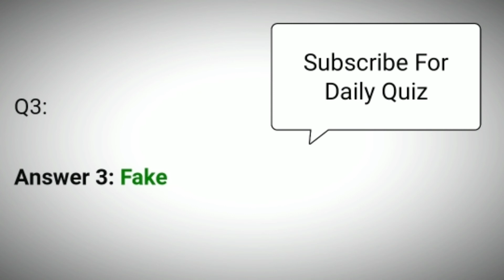Flipkart Fake Or Not Quiz Answers Today | 8 March 2021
8 March Fake Or Not Quiz Answers
8 March Flipkart Fake Or Not Quiz Answers
8 Mar Fake Or Not Quiz